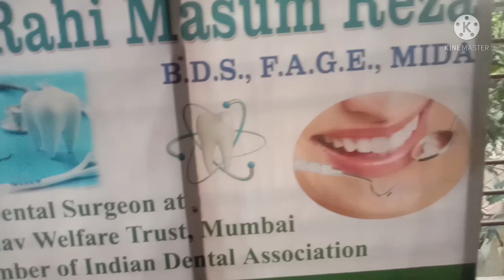vlogসৰু সুৰা কিবা কিবি ললো!! এক মাহৰ কাৰনে আহিব লাগিব ইয়ালৈ 👨‍⚕👩‍⚕@assamese borsha vlog #